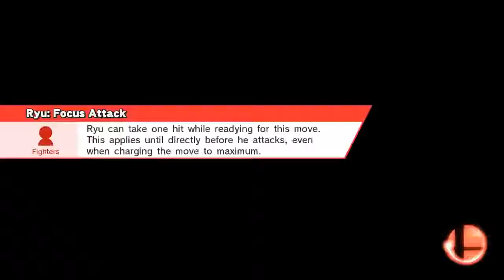Ryu vs. Ryu! (I lost BTW. XD)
Online / For Glory / 1-on-1
Flat Zone X (Ω Form)
Ryu, Ryu